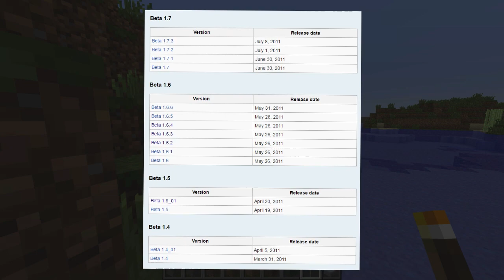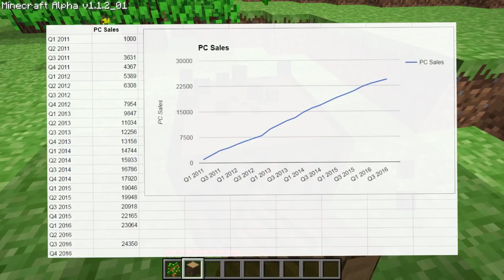ARE SNAPSHOTS HURTING MINECRAFT?!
Minecraft has had 3 major updates in...3 years?! What gives?